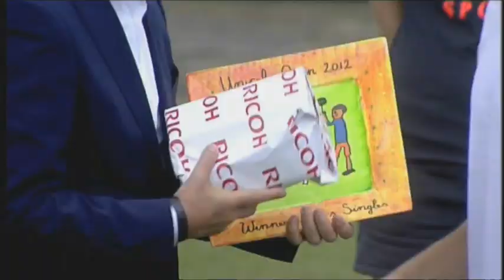Ferrer Tops Petzschner In 's-Hertogenbosch Final Highlights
Watch highlights from Saturday's UNICEF Open final in 's-Hertogenbosch, featuring World No. 6 David Ferrer vs German Philipp Petzschner.